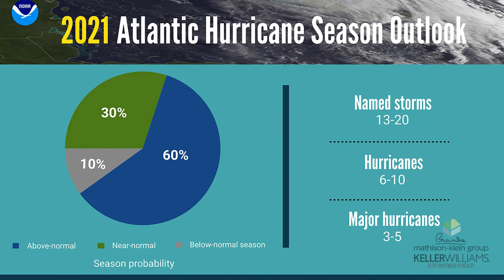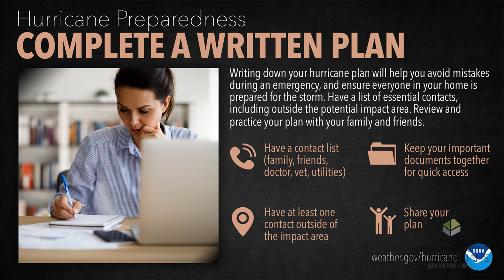Hurricane Season 2021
In this video, we will go over the NOAA's predictions for hurricane season in 2021. We will discuss what to do to prepare for hurricane season this year!

I’m a full-time Realtor in Clermont, Florida of nearly two decades. I also am an Air Force Veteran who loves spending time outdoors hiking a mountain with a great view. I am a bookworm, love painting and camping in God’s great landscape across our states. My husband, Dave and I own our Real Estate business together and have a small team of experts. We have 4 grown children and love to spoil our black lab. We are passionate about local community outreach of helping our neighbors.

I am so grateful for all of our subscribers, both future clients, past clients, friends and family. Thank you so much for taking the time to watch our videos. We hope you are finding great value from them.